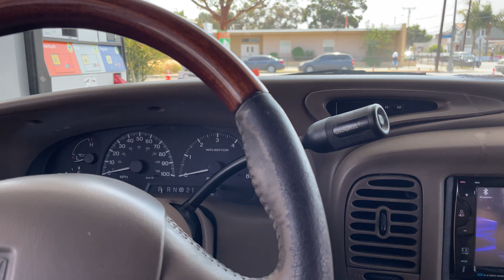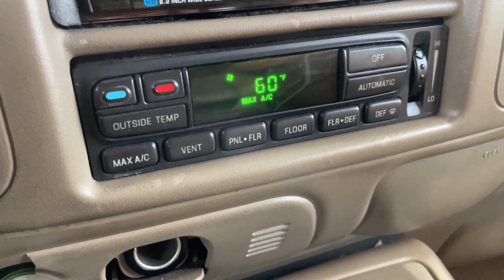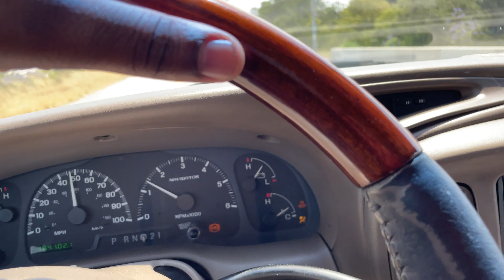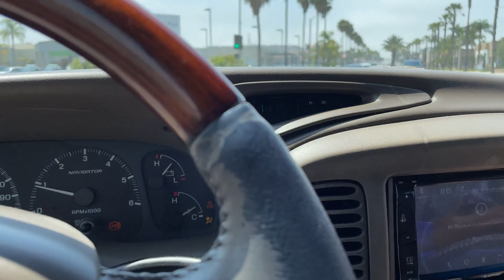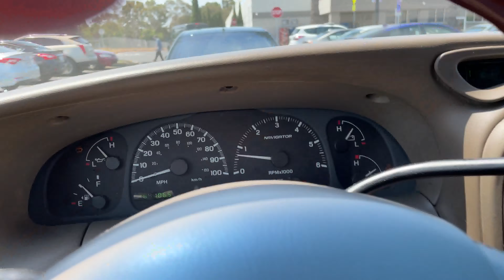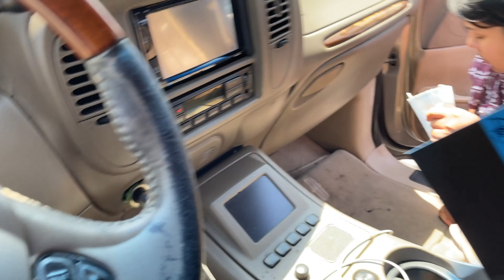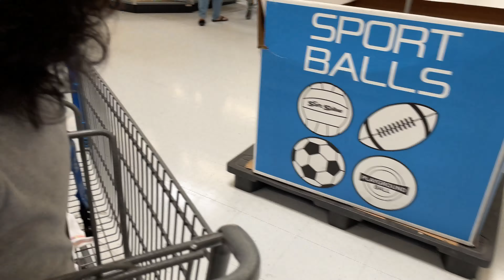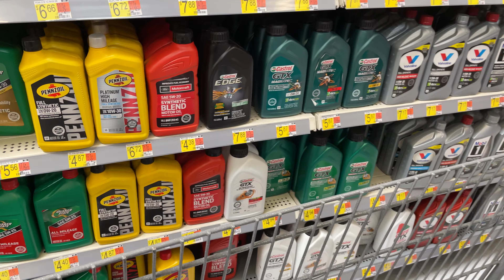TOOK MY DAUGHTERS TO BUY SOME TOYS AT WALMART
$d3rr311

Derrell_da_savage 562